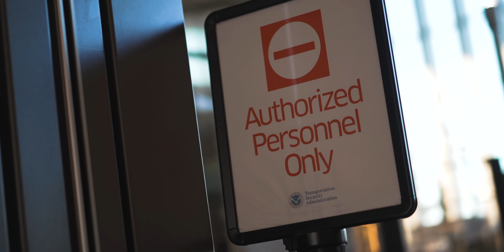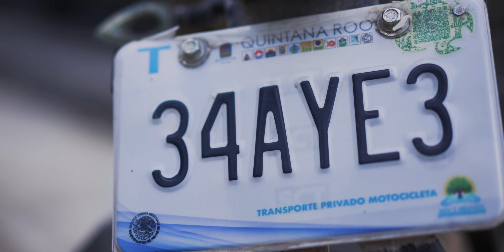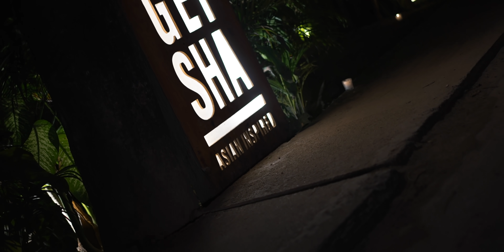She finally came back... (why she left)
NEW HERE?
My name is David de las Morenas and I live in Austin, Texas.
I'm the owner of EDGE Lifestyle clothing and the BEASTLY app.

➜ LBLVNC & Godmode - Power !

*certain exclusions may apply, see site for details